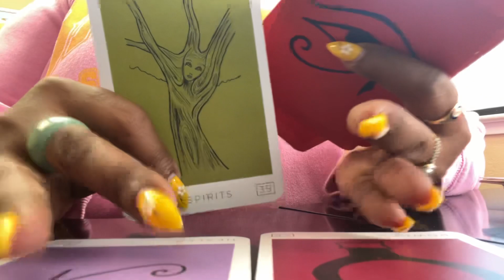Sagittarius ♐️ Energy Check